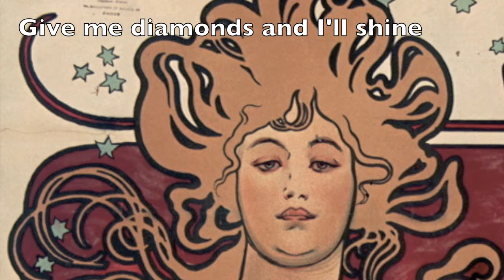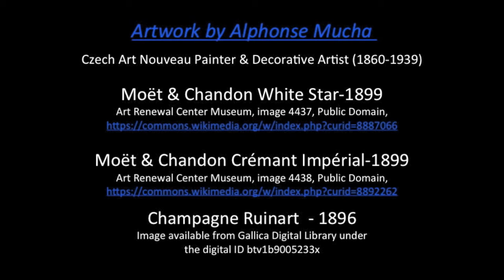Bubbles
Light confection that I wrote last year.  Recorded with the amazing John Cropp (guitar) & Bill Maron (double bass), members of my quartet Song is about full range of "bubbles," notwithstanding the Alfonse Mucha paintings.